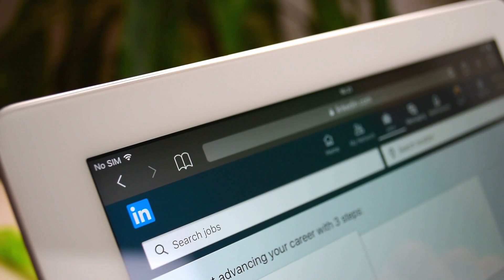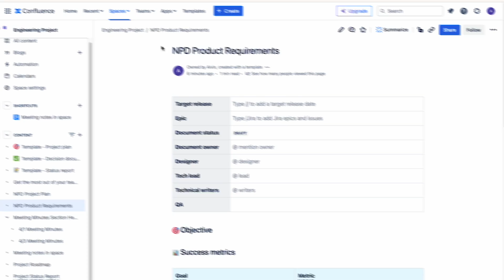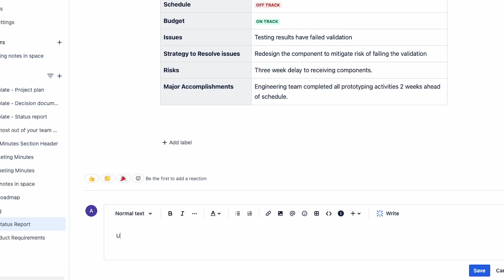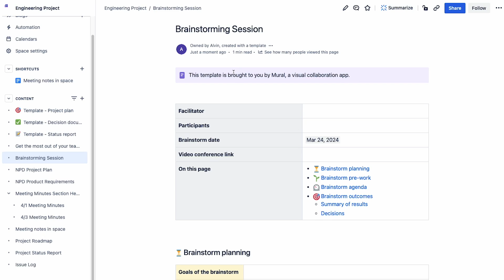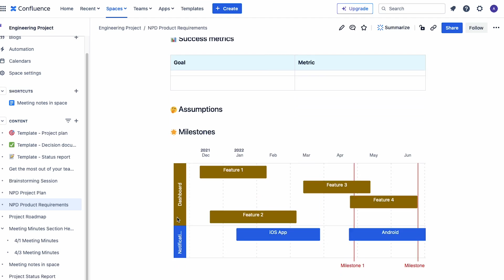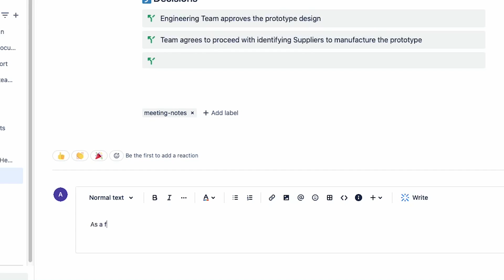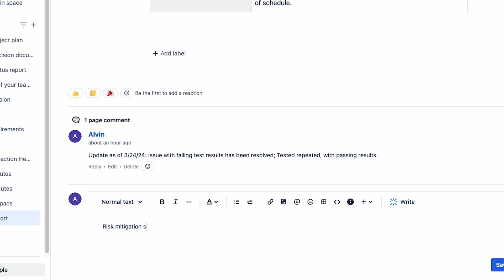What is Confluence Software in 10 Minutes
What is Confluence Software, explained in 10 minutes.

Want to get started with using Confluence? Learn what is Confluence and the biggest advantages Confluence gives you to facilitate team collaborations online, with creating your documents for your team and projects.

@Atlassian  - I really enjoy using the Atlassian software, and in this video, I'm sharing details with getting started with Confluence software to my Project Management Community.

Agile Guide
Essential Scrum
PMP Exam Prep Book
PMBOK Guide 7th Edition
PMBOK Guide 6th Edition
Process Groups Book (for reference)

🔥 What You Need to Pass the NEW CAPM Exam:
PMI Guide to Business Analysis
Business Analysis for Practitioners
Effective Project Management
The Project Management Answer Book
Agile Practice Guide

🔥 Books I Recommend to Advance Your Career:
- Fast Forward MBA in Project Management
- Making Things Happen
- Project Mgmt for the Unofficial PM
- Epic Guide to Agile

ABOUT THE VIDEO - What is Confluence Software? Alvin explains what is Confluence for beginners, so you can get started and use Confluence to facilitate collaborations with your team!

Alvin the PM is a participant in the Amazon Services LLC Associates Program, an affiliate advertising program designed to provide a means for sites to earn advertising fees by advertising and linking